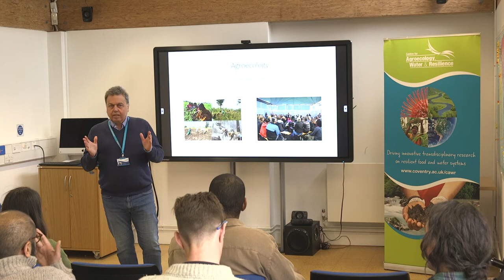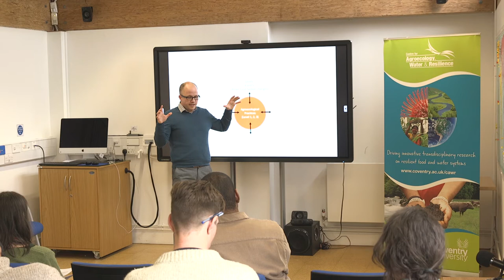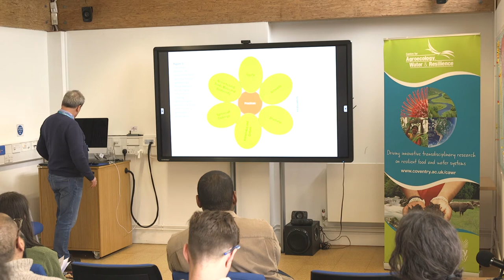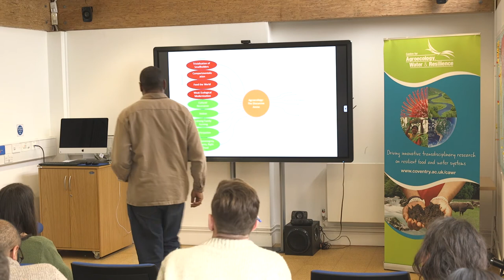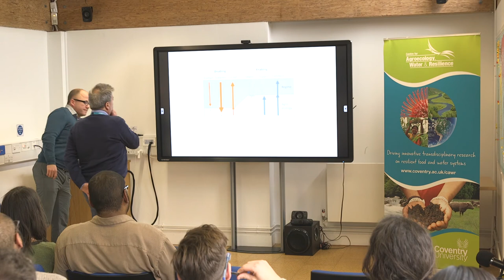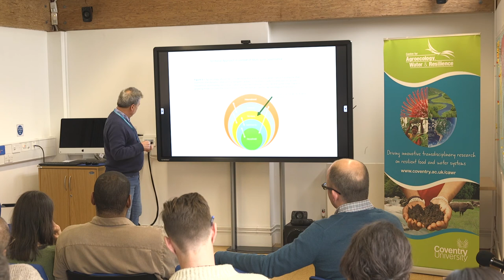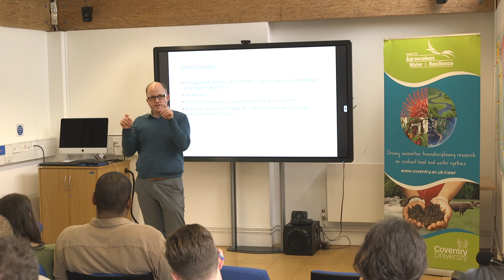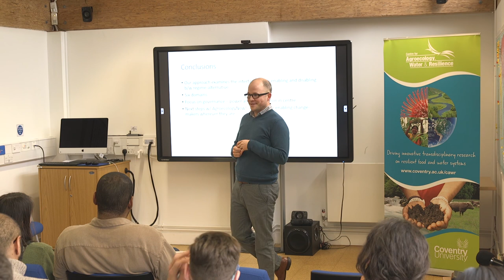Agroecological Transitions: Transformations for A more Just and Sustainable Food System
AgroecologyNow! Group at CAWR - 7th March 2019